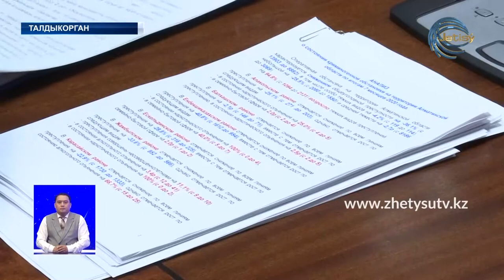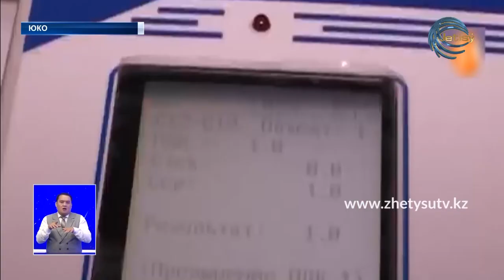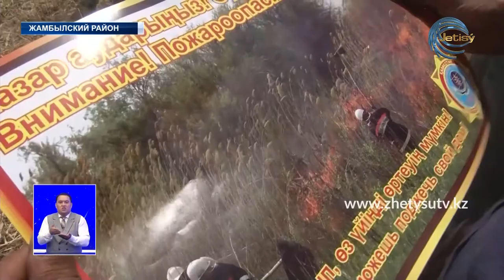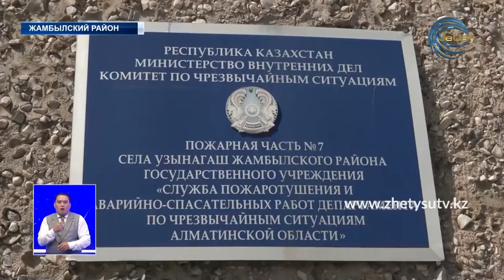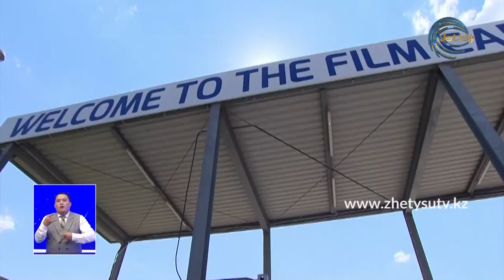НОВОСТИ ЖЕТЫСУ (13.08.20) 21:30